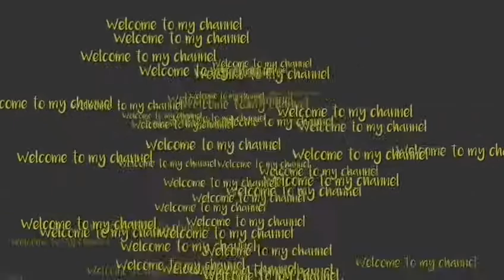Ikaw by Yeng Constantino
Grabehh!!!  KILIG TO THE BONES